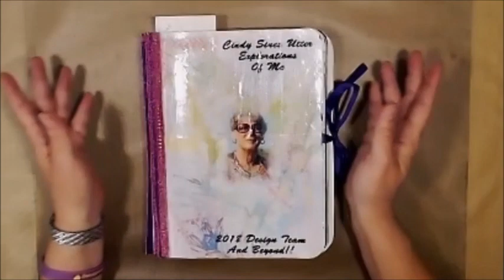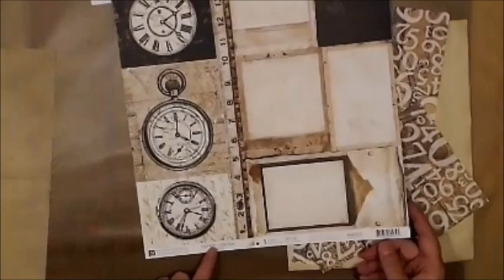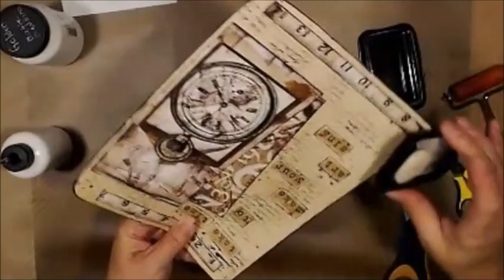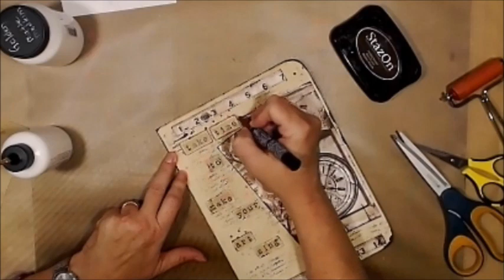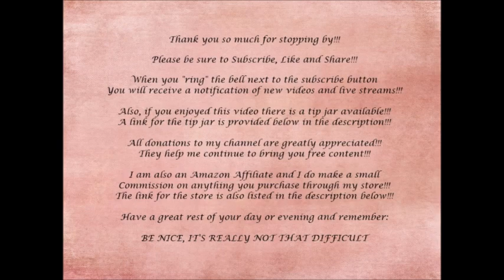ExplorationsOfMe 2019 Vintage Mixed Media Art Page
May, 2019
By Leslie McGrath (aka Leslie’s Creative Studio)

Welcome to Explorations of Me 2019!!  This year we again have 4 artists that will be giving you their interpretation of the monthly prompts.  This is going to be a year of soul searching, reflection, and exploring yourself.

Please join Cindy Sines Utter, Gina B Ahrens, Leslie McGrath and Barbara Clark for some interesting and inspiring content.

Products Used In This Video:

Art Glitter Glue
Water Color Paper
Stazon Jet Black
Stazon Timber Brown
Posca Fine Tip Paint Pen
Golden Matte Medium
Prima Letter Stamps
Prima Engraver Collection: 6x6 pad
12x12 Brown Deli Squares

Snail Mail:
Leslie McGrath
4116 Cheltonham Ct.